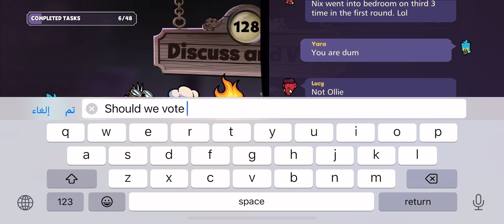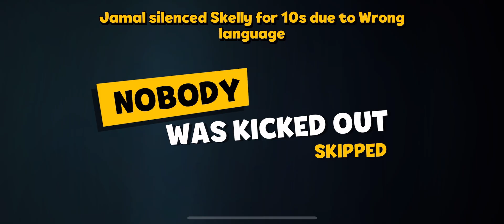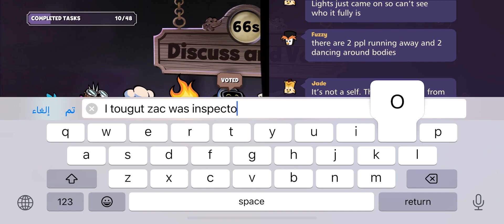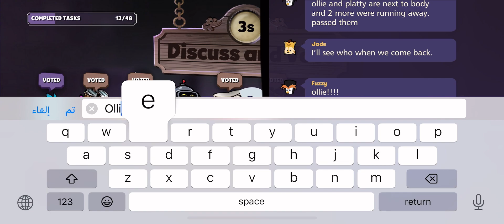Suspects Mystry Mansion Gameplay as Yara Killer